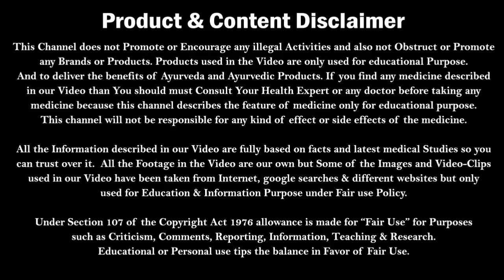After mating Does White discharge indicates Pregnancy ? Health related Videos in Hindi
Dr. Nitish Kumar explained health related videos in hindi that after physical relation does white discharge indicates Pregnancy? Its an educational Videos over women’s health and women’s health care. In this video we have completely described about fitness, female fitness and signs of pregnancy and pregnancy symptoms.

Pure Shilajit Capsule (90 Capsules)
Patanjali Shudh Shilajit in liquid
Simply Nutra RAW SHILAJIT 10 gm

For More Videos over other Health Issues. You can also check the Below Videos-
आप कितने भी दुबले-पतले हों 100% मोटे-तगड़े हों जायेंगे | How to Gain Weight | Thin to Muscular

5 Food जो आपके शरीर को फौलाद बना देगा | Food to Gain Weight Fast | Vegetarian Diet to Gain Weight

दुनिया के 10 सबसे जहरीले सांप | 10 Venomous snakes in the world | World’s 10 most poisonous snakes

For More Videos you can watch the Videos by Below Link.

पेट में कीड़े का इलाज | खाया पिया शरीर में नहीं लगता | Stomach Worm Treatment | Pet me Kide ka Ilaj

घर पर ही तेज़ी से Biceps (डोला) बढ़ाये | 5 Exercises to get Muscular Biceps and Triceps at home